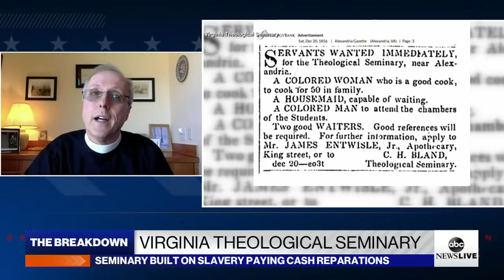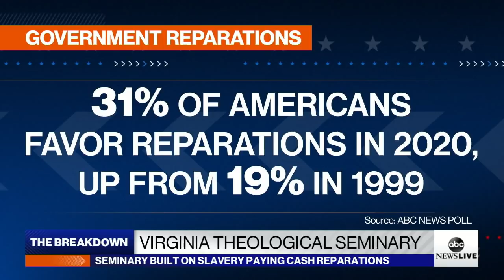Seminary built by slave labor pays cash reparations to workers’ descendants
The president of Virginia Theological Seminary says the school “felt an obligation as Christians” to make amends.